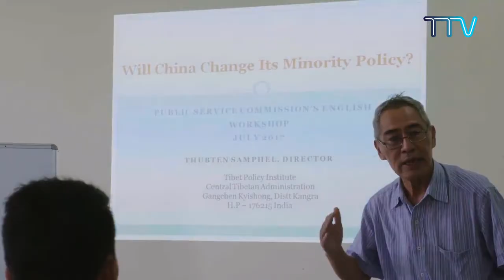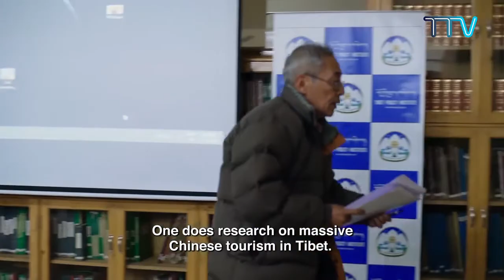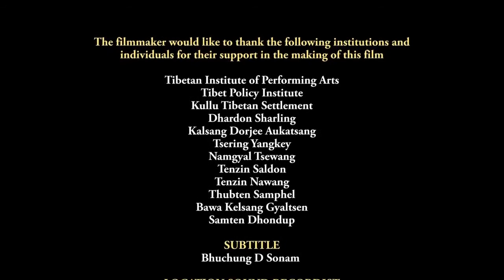A Place in the Sun - Documentary Film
༄༅། །བོད་མིའི་སྒྲིག་འཛུགས་བཀའ་ཤག་ནས་ལོ་འདི་ཧྲིལ་པོ་སྤྱི་ནོར་༸གོང་ས་༸སྐྱབས་མགོན་ཆེན་པོ་མཆོག་གི་བཀའ་དྲིན་རྗེས་དྲན་ལོར་སྲུང་བརྩི་ཞུ་རྒྱུར་གཏན་འབེབས་གནང་བ་ལྟར། བོད་ཀྱི་བརྙན་འཕྲིན་ནས་༧རྒྱལ་བའི་བཀྲིན་རྗེས་དྲན་ལས་རིམ་གྱི་ཆ་ཤས་སུ་འཁྲུངས་ཟླའི་རེས་གཟའ་སྤེན་པ་བསྟར་ཆགས་ལ་དངོས་བྱུང་གློག་བརྙན་རེ་འདི་གའི་ངོ་དེབ་ཐོག་གཟིགས་འབུལ་ཞུ་རྒྱུ་ཡིན།

གློག་བརྙན་ ༢ - A Place in the Sun

As a part of CTA’s initiative in dedicating the year 2020 as the Year of Gratitude to His Holiness the Great 14th Dalai Lama, Tibet TV releases a series of documentary films every Saturday in the month of July.

Docu series-2: 'A Place in the Sun'.The film explores the experiences and aspirations of four Tibetan refugees of different generation who serve this symbol of a government of a country that is no longer recognized. With over 150,000 Tibetan exiles spread across the world, the Central Tibetan Administration, aspires to keep the dream of solving the Tibetan issue, afloat.